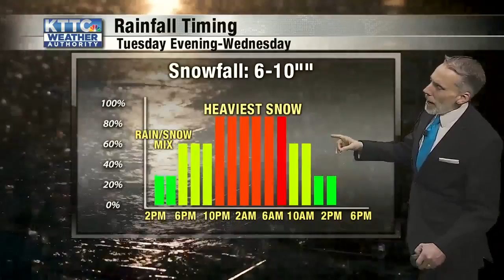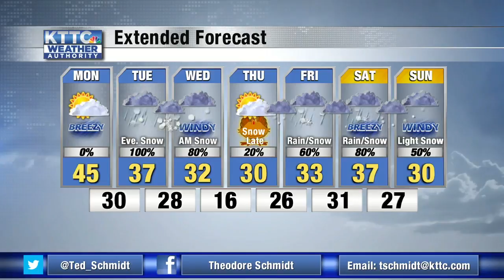Ted's Monday Morning Weather 11/25/2019